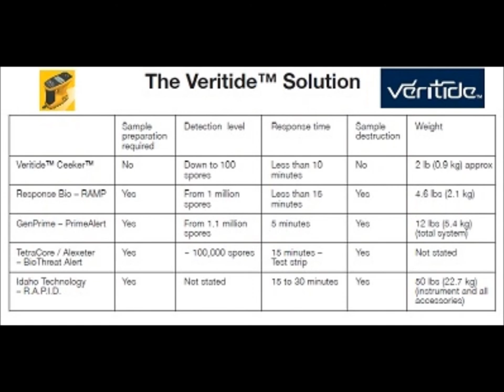New Zealand Meat Testing Firm with Craig Tufnell, Christchurch, NZ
Real-time meat contamination test system with Craig Tuffnell, CEO, Veritide.

Craig graduated with a PhD in Biomedical Engineering from the University of Canterbury in Christchurch, New Zealand.
He investigated how infants regulate their body temperature and he was part of a research group investigating sudden infants death syndrome (SIDS) or Sudden Unexpected Death (SUD).
Craig went to Leicester in the United Kingdom to work with another SIDS research group and concentrated on sleep state related research.

On returning to New Zealand, Craig left academia for the "real world" and worked as a database designer for Digital Equipment Limited.
He worked for 15 years at AuCom Electronics Limited, a company that develops electronic industrial motor control systems.
Craig soon became responsible for Research and Development at AuCom, then the Director of Design, responsible for all product development and marketing.

Since December, 2012, he is now Chief Executive Officer at Veritide Limited.
Veritide is a startup with a sound knowledge base from research carried out at the University of Canterbury.
Veritide has developed a certified Anthrax/spore detection device called Ceeker. Veritide also has a strong connection with the local meat processing industry, a very important industry for New Zealand.

Agenda:
1. Introduction.
2. What is a foodborne pathogen?
3. What types of contaminants can meat products contain?
4. Does contamination include microorganisms, faecal contamination and "other" items?
5. What are meat spoilage bacteria or micro-organisms?
6. Which tests can detect foodborne pathogens in meat products?
7. What are the technical challenges those tests pose?
8. Which new technologies are available to solve these challenges?
9. Which new proprietary testing technology uses fluorescence?
10. Do the Veritide technologies test for total viable organisms with quantification?
11. Can the technologies test surface, airborne and liquid samples?
12. The portable instrumentation can test rapidly, on-site for the detection of bacteria, viruses and other biological agents.
13. The Ceeker™ detects in 3 to 10 minutes (approximately, depending on spore species, spore density and analysis conditions).
14. Veritide is developing cutting-edge technologies which include a hand held "wand" with fibre optics and a full carcass scanner.
15. Conclusion.

Craig Tuffnell
Cheif Operating Officer
Veritide Limited
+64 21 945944